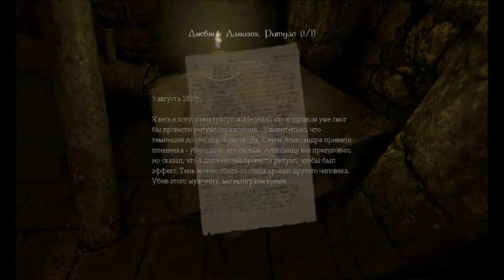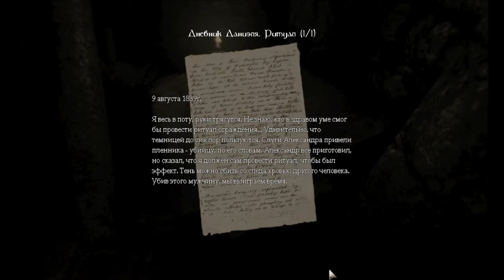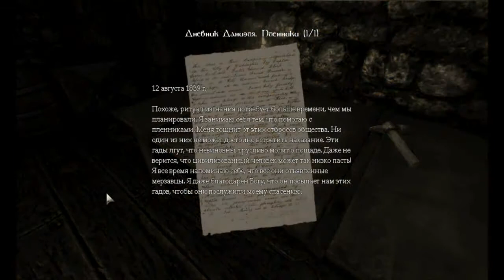Amnesia: Dark Descent - 15 Серия ( Как ты разговариваешь???!!!! )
амнезия
давайте поиграем в amnesia
давайте поиграем в амнезию
blacksilverufa amnesia
давайте поиграем в amnesia - dark descent - серия 1
amnesia blacksilverufa
давайте поиграем
амнезия blacksilverufa
давайте поиграем в amnesia - dar
amnesia blacksilver
давайте поиграем в
давайте поиграем amnesia
давайте поиграем в amnesia: dark
давайте поиграем в amnesia - dark descent
давайте поиграем в амнезия
amnesia the dark descent blacksilverufa
давайте поиграем в амнезиñ
amnesia серия 1
amnesia the dark descent серия 1
blacksilverufa амнезия
амнезия серия 1
amnesia
давайте играть в amnesia